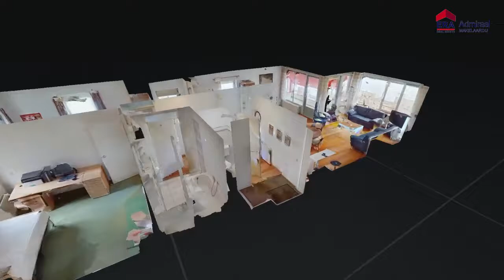Video Dignahoeve 102